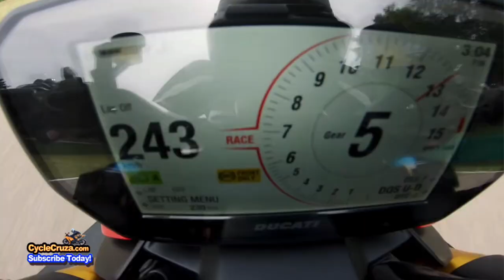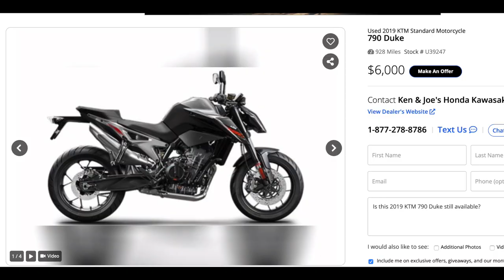NEVER Pay More Than 10K For a Motorcycle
Why you should NEVER pay more than 10K for a motorcycle.